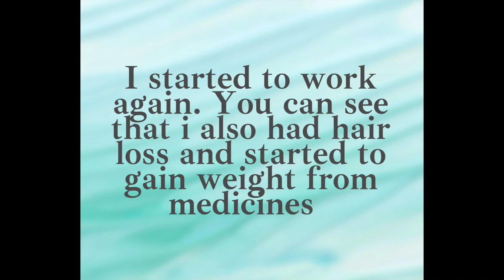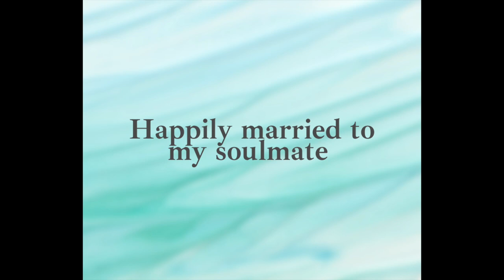SJS / TEN || Steven Johnson Syndrome Journey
This is part of my SJS / TEN Syndrome journey.

I'm forever thankful for all the love and support my husband gave me during this whole journey.

xxx,
Janine
Ja9 Journey